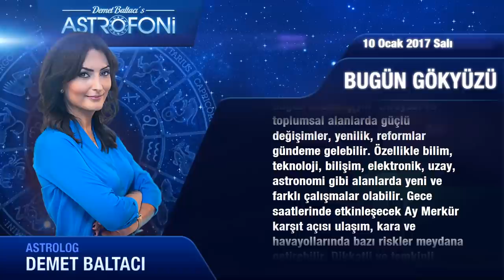10 Ocak 2017 Salı Günlük Astroloji Burç Yorumu